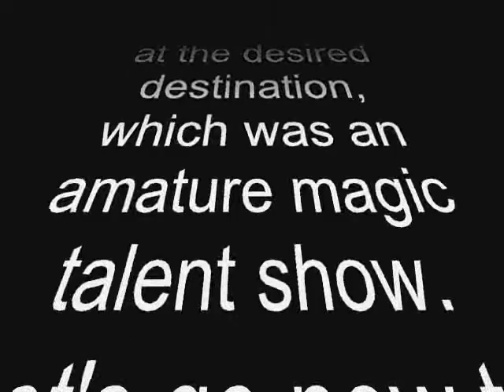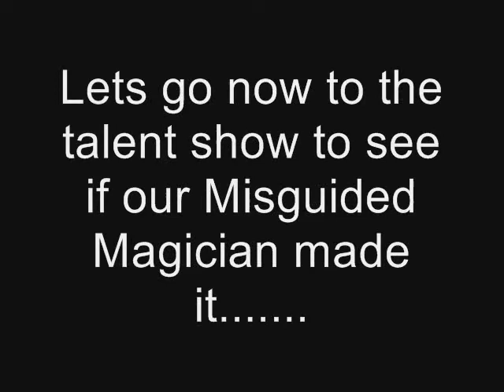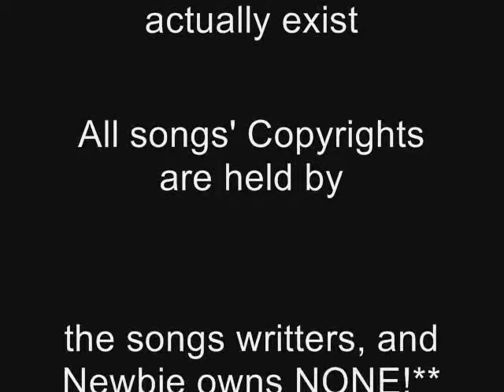The Newbie Movie Part 2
In this sequel to "The Newbie Movie" or formerly "Newbie to Magic," I show my skills at a "Talent Show" I am finally NOT on my side! Enjoy